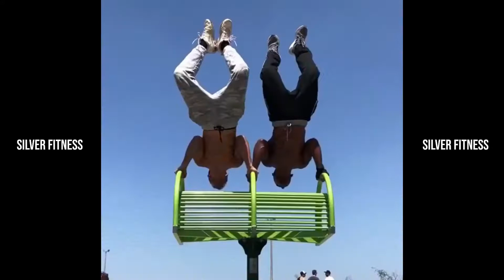Pedro Fortes 🔥 Ultimate Workout Motivation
Personal trainer specializing in motivational tactics in helping others with calisthenics and fitness. He publishes advanced training videos, but is perhaps best known for the fitness content on his Instagram account @pmpfortes.